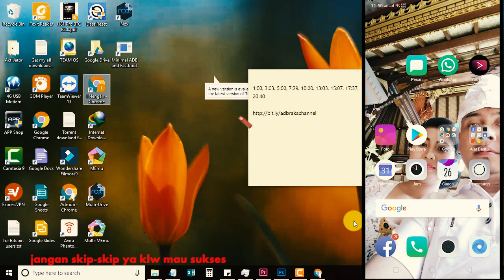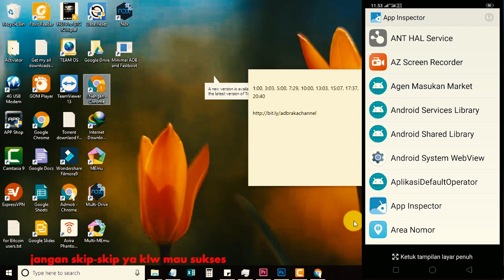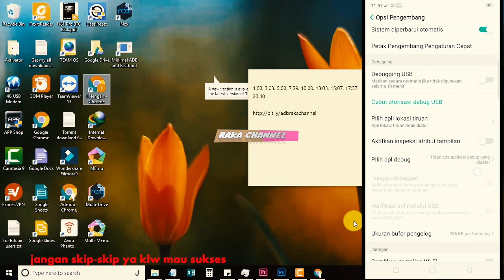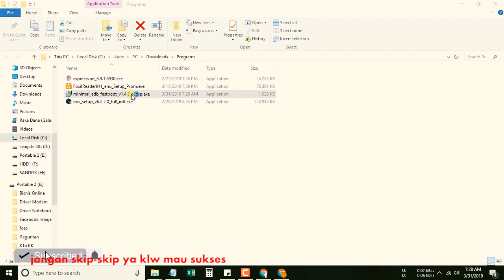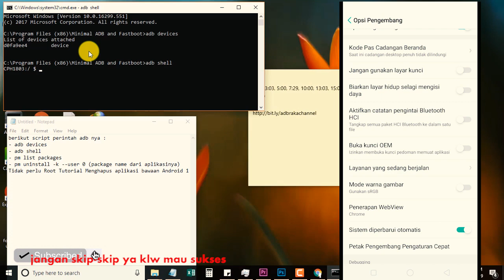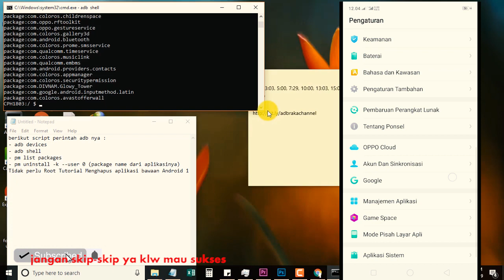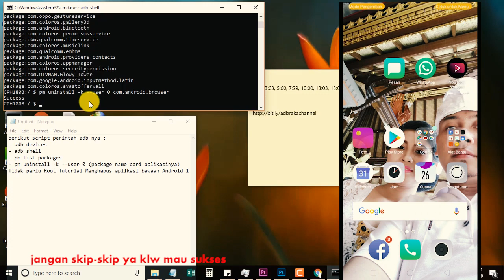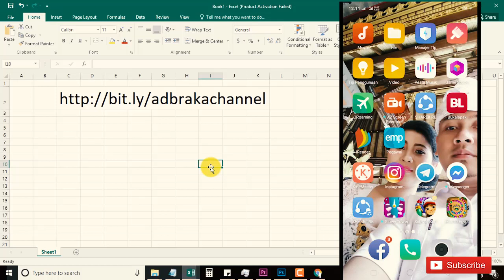Tanpa Root Tutorial Menghapus aplikasi bawaan Android Oppo A3s Tested 100% berhasil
➤ Cara Memasang Kartu Sim Card dan Kartu Memori Oppo ColorOS 11

Ini sudah saya test dan berjalan normal tanpa kendala. studi kasus oppo a3s terbaru. saya hapus aplikasi yang membawa iklan yaitu browser oppo a3s

Bitcoin : 1BNQBbdVfzp6NRJcb5izoSHDf7aU81mprS
Bitcoin Cash : 16AHsSApiNWiFEyx7c7y87MoG9kMeE1ou1
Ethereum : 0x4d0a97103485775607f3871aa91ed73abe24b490